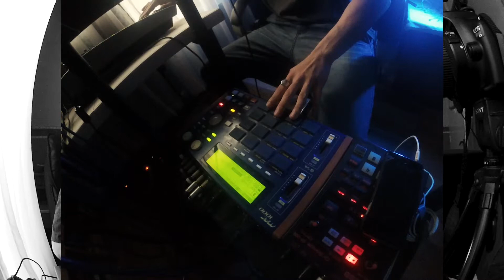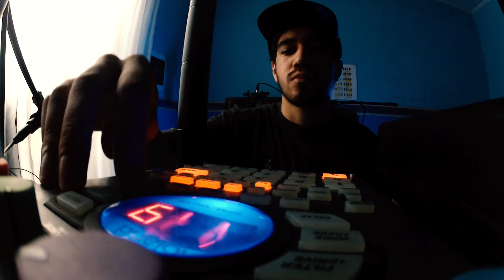Rula - Beat Session #6 (MPC1000//SP404SX//SP202//YAMAHA AW4416).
Retomando ritmos.-
Enjoying a creative session with my favorite machines.
Made with love on samplers.  Gritty LoFi.